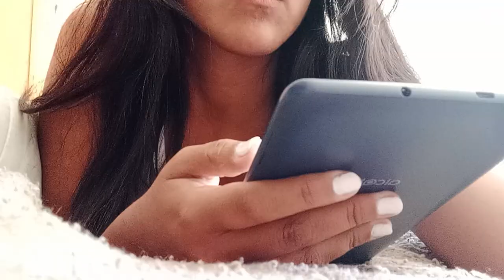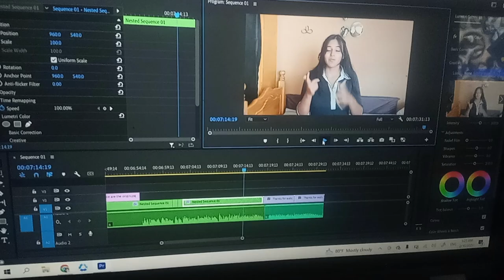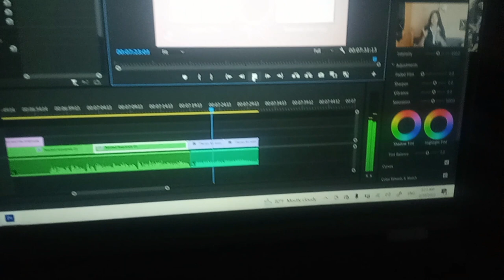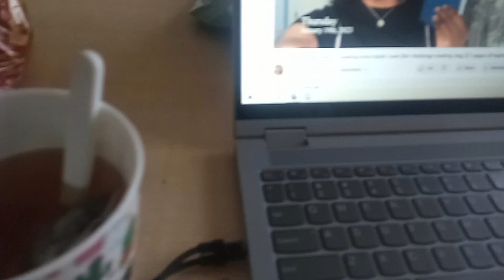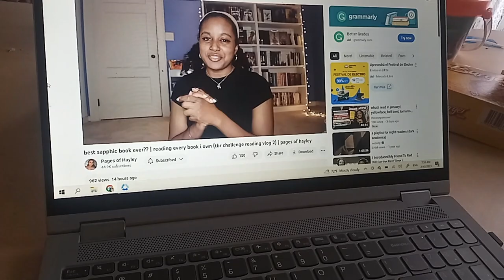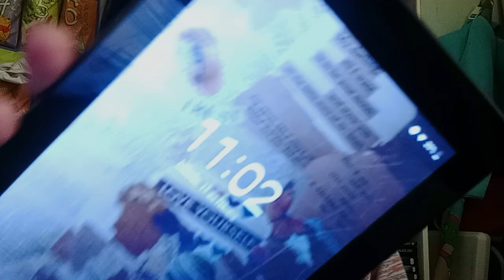I STAYED AWAKE FOR 48 HOURS?? // blackathon 2023 reading vlog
i've been having so much fun with blackathon and all the reading and the reading sprints. this is my vlog for the 48 hour readathon where i attempt to stay awake throughout all of it

♡ what book hooked you so much that you didn't sleep at night? ♡

to be completely honest, there's NOTHING i adore more than sleeping so this is the first time I'm staying awake through the night just to read

♡ links ♡

i hope to see you around!

♡ chapters ♡

0:00 intro
1:19 24hrs
10:48 48hrs
21:38 outro